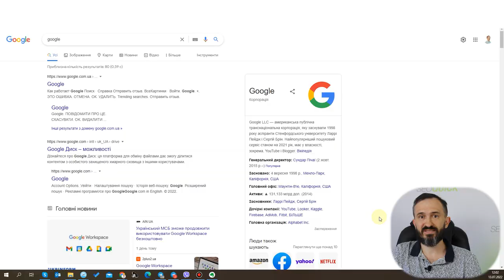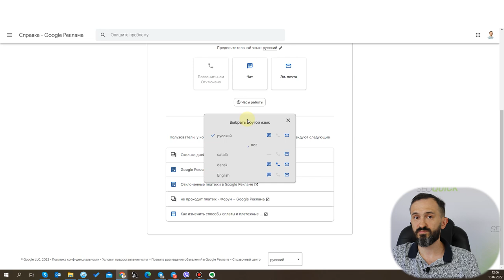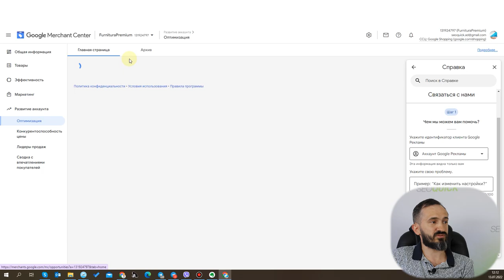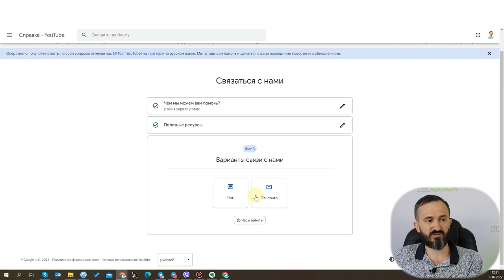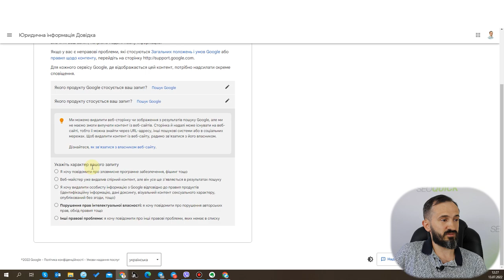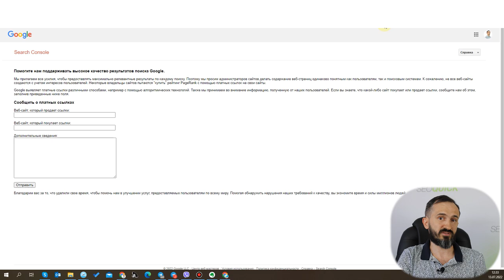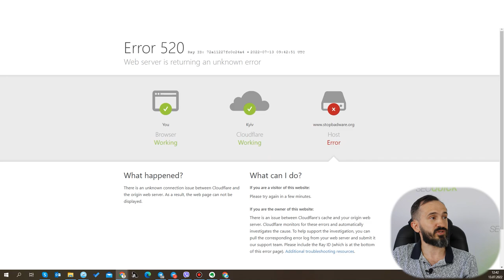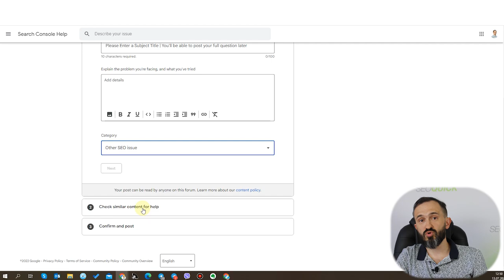Как написать в техподдержку Google: Полное руководство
В каждой стране у Google своя служба поддержки. В ролике Николай Шмичков расскажет, как связаться с техподдержкой Гугла, чтобы получить ответы от официальных представителей сервисов.

Представители поддержки Google отвечают только по теме и тем, чьи сайты и блоги не являются безнадежными для поисковых роботов, не отправлены в бан, а также могут игнорировать вопросы от владельцев имейлов, уличенных в распространении спама (информация не была проверена нами).

Содержание
0:00 Вступление
1:49 Как писать в Google поддержку по вопросам рекламы
5:42 Как отправить информацию о торговой марке?
6:51 Где Техподдержка Google Merchant
9:00 Кража контента
11:13 Есть ли Техподдержка YouTube
12:34 Как запросить удаление своих личных данных из Google
16:41 Как пожаловаться на сайты, которые спамят в выдаче
17:50 Как пожаловаться на конкурента, который делает платные ссылки
20:36 Удаление устаревшего контента из Google Поиска
21:14 Как сообщить, что ваш сайт не взломан (или вы его восстановили)
24:06 Как пожаловаться на фишинг сайты
24:51 Как отправить ответный иск в Google, чтобы с вас сняли угрозу фишинга
25:48 Что делать, если из всех перечисленных вариантов ничего не помогло
27:19 Заключение

Телефон поддержки
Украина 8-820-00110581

Полезные ссылки

Как сообщить, что ваш сайт не взломан (или вы его восстановили)